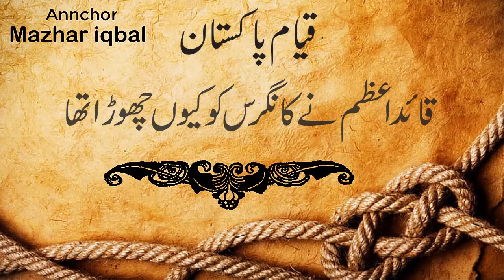Establishment of All India Muslim League 1906.History of Pakistan.Histroy of Pakistan part 3.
The All-India Muslim League (popularised as the Muslim League) was a political party established in 1906 in British India. Its strong advocacy, from 1930 onwards, for the establishment of a separate Muslim-majority nation-state, Pakistan, successfully led to the partition of India in 1947 by the British Empire
The party arose out of a literary movement begun at The Aligarh Muslim University and was formed in Dhaka (now in Bangladesh) many years after the death of Syed Ahmad Khan who was a central figure for the formation of the university. It remained an elitist organization until 1937 when the leadership began mobilising the Muslim masses and the league then became a popular organization.
In the 1930s, the idea of a separate nation-state and influential philosopher Sir Muhammad Iqbal's vision of uniting the four provinces in North-West British India further supported the rationale of the two-nation theory aligning with the same ideas proposed by Syed Ahmad Khan who in 1888 at Meerut said, "After this long preface I wish to explain what method my nation — nay, rather the whole people of this country — ought to pursue in political matters. I will treat in regular sequence of the political questions of India, in order that you may have full opportunity of giving your attention to them.